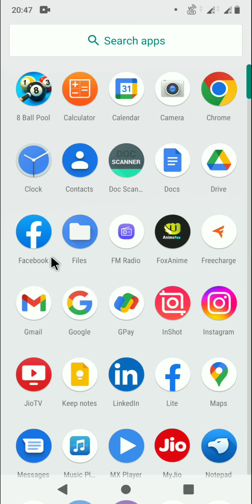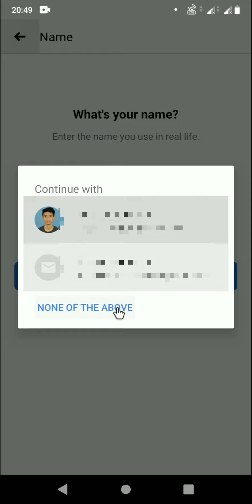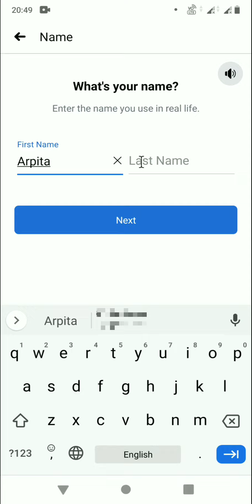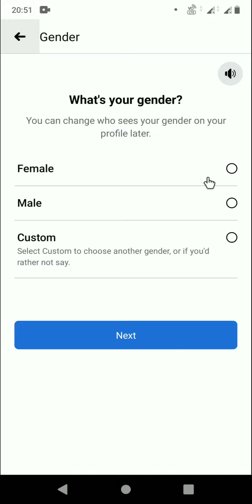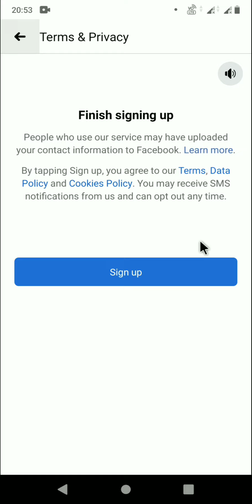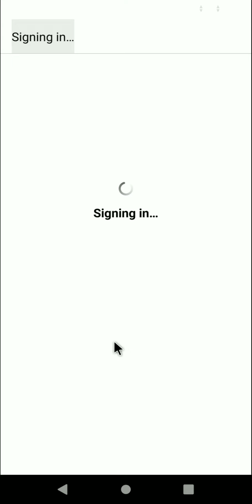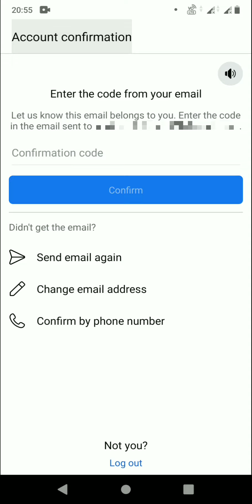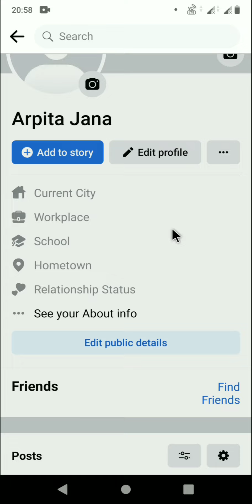How to create new facebook account from mobile in 2022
In this video I will show you how to create a new facebook account from mobile phone.